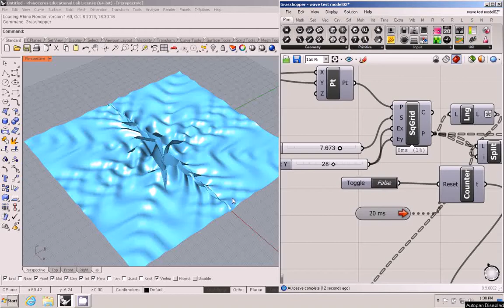Ripple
Ripple using mathematical function.